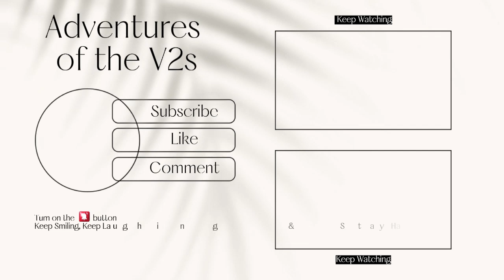Bob's 65th Birthday / Family Gathering to Celebrate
Today we had a summer party with family and celebrated Bob's 65th Birthday!